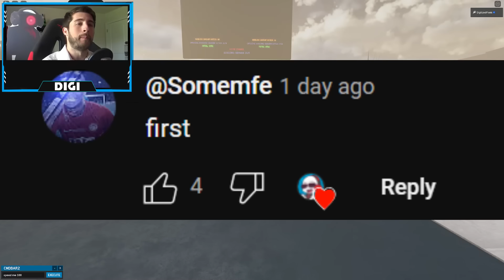ALL NEW UPGRADED SCIENTIST STRANGER and MORE in STRANGE BATHTUB WAR (UPDATE 14.25) - Roblox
I'll be showing you guys ALL NEW UPGRADED SCIENTIST STRANGER and MORE in STRANGE BATHTUB WAR (UPDATE 14.25)!